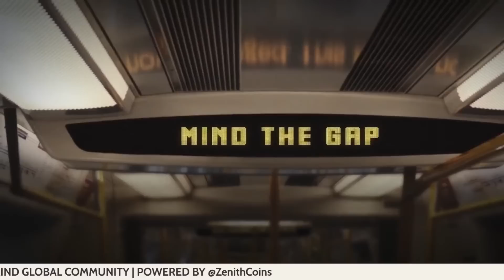MY TIME WITH MIKEL ARTETA | BY JAMES GREEN | SKY SPORTS NEWS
Presents
My Time with Mikel Arteta

by James Green
Broadcaster & Freelance Reporter
Sky Sports News

hosted by Sophie Nicolaou

We welcome broadcaster, presenter & freelance reporter, James Green. James recently spent time with, Mikel Arteta and on this episode, he shares his insights on the Arsenal manager and what he thinks the Gunners are about to do next.

Have your say in our football democracy.

POWERED BY ZENITH COINS
Official licensed partner of the Arsenal. Support the future. Treasure the past. Follow @zenithcoins!

JOIN OUR KIND GLOBAL COMMUNITY